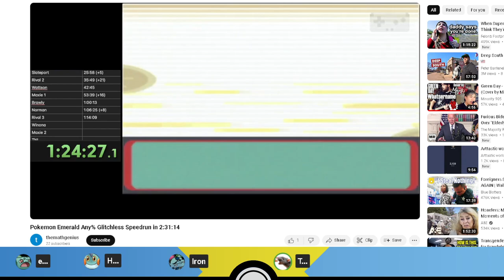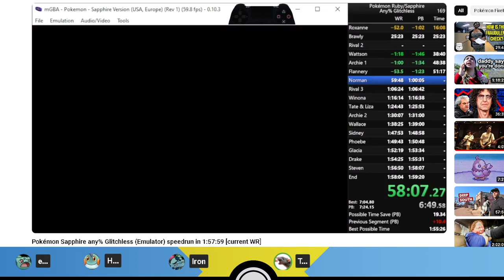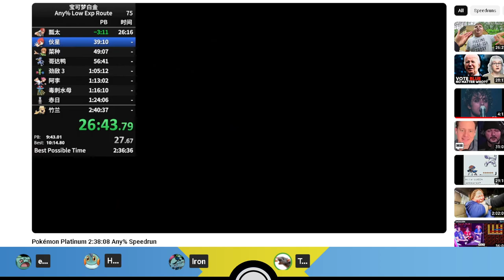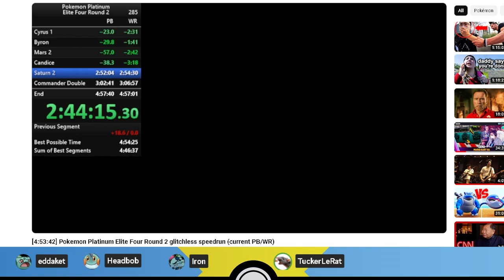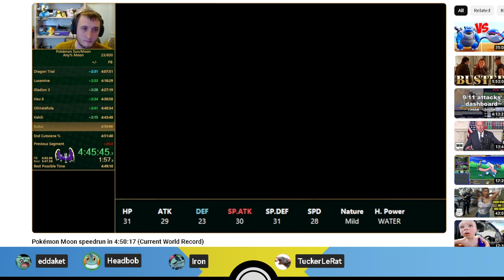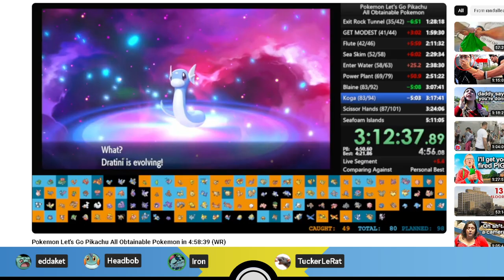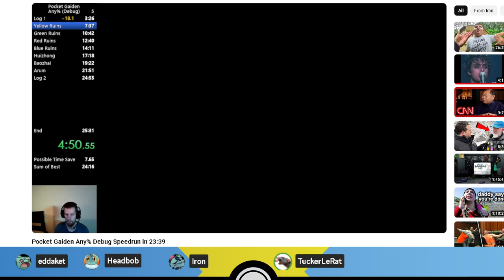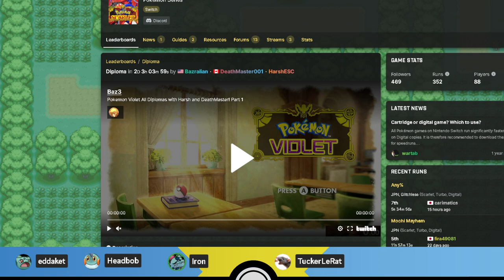Pokémon Speedruns Podcast Season 4 Episode 1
Season 4 Episode 1 of the PS Podcast!
The PS Podcast is a review of Pokémon speedrunning personal bests, route changes and news, hosted by: eddaket, irondre, Headbob & TuckerLeRat!

Originally recorded on 11th of February 2024.